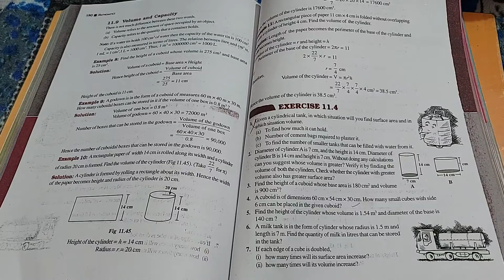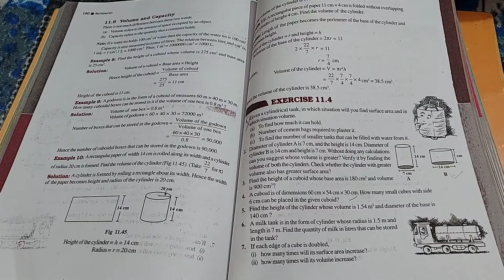SGTB Maths Class-8th Mensuration Ex. 11.4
Sum no. 2 to 4